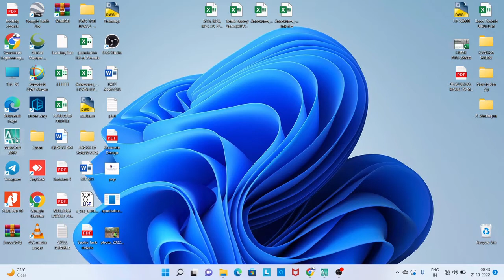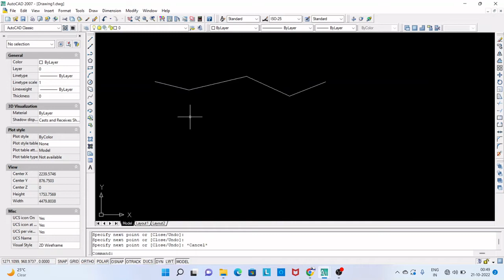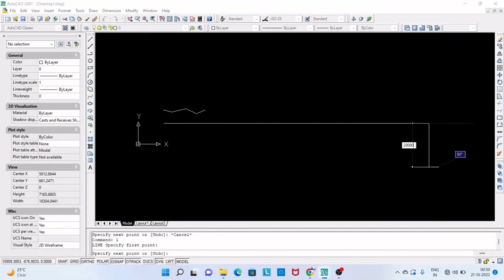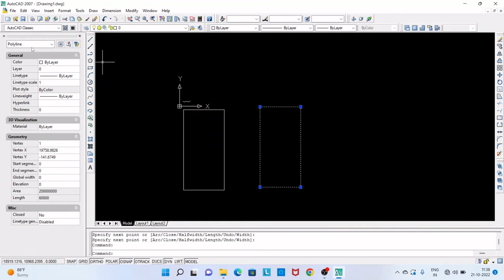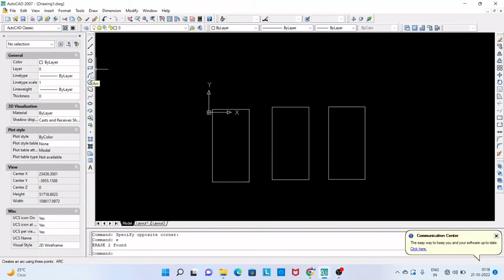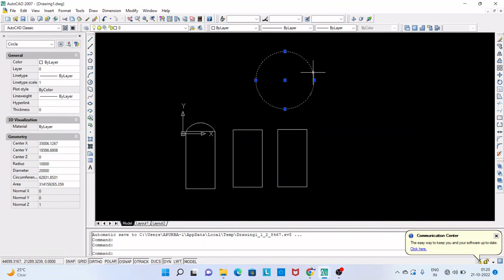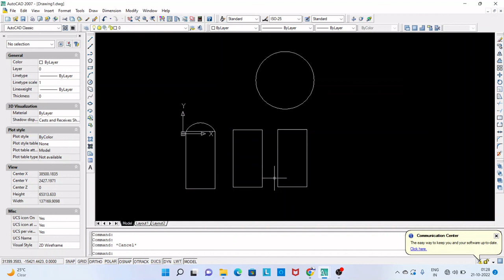AutoCAD Tutorial in Hindi # Part 1- Draw line polyline circle rectangle Arc in AutoCAD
You can learn professional AutoCAD by our tutorial. Draw line polyline circle rectangle .We will guide you how to create a building plan , Roadway street plan, profile & Cross section.